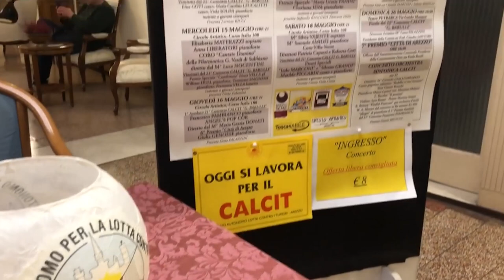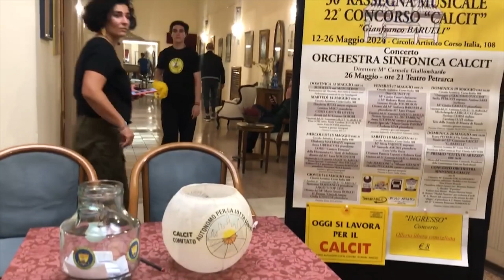Calcit: oltre 9mila euro l'incasso della rassegna musicale. Al coro di Civitella premio del pubblico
Ha sfiorato i 9.700 euro l'incasso della 30° edizione della “Rassegna musicale” per il Calcit organizzata dal M° Greta Palazzini. Ad esibirsi i vincitori del concorso musicale dello scorso anno e non solo. Dai solisti professionisti a chi fa musica per puro divertimento fino ad arrivare al coro dell'Istituto Martiri di Civitella diretto dal M° Eugenio dalla Noce.
I ragazzi sono reduci dall'esibizione di fronte al Presidente della Repubblica Sergio Matteralla a Civitella in Val di Chiana, in occasione del 25 Aprile. Inoltre hanno partecipato con successo al Festival di Primavera a Montecatini Terme. Si sono così felicemente messi a disposizione anche del Calcit e nella sala del Circolo artistico di Arezzo hanno cantato tre brani. Alla fine hanno portato a casa anche il premio del pubblico.
L'impegno dei musicisti per il Calcit prosegue con la 22° edizione del “Concorso Calcit” dedicato a Gianfranco Barulli che terminerà domenica 26 maggio con un concerto ospitato dal Teatro Petrarca di Arezzo che vedrà esibirsi l'orchestra sinfonica del Calcit.